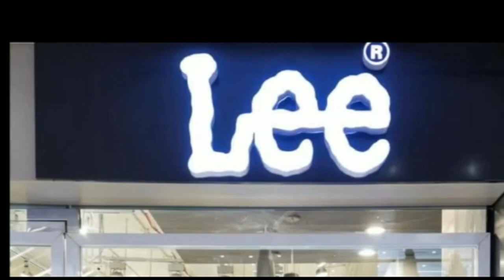दरभंगा बेला गोमती के रैक पॉइंट पर हुआ हंगामा